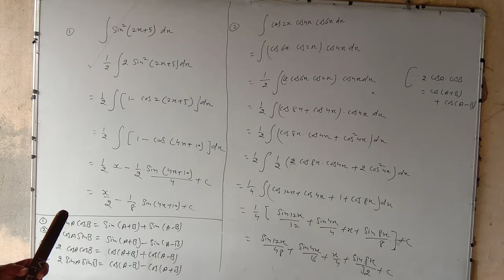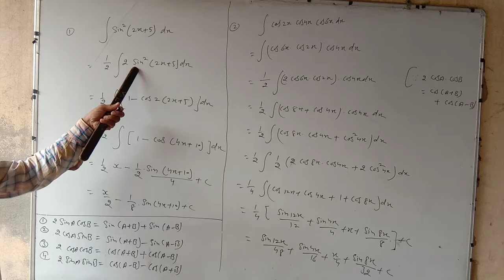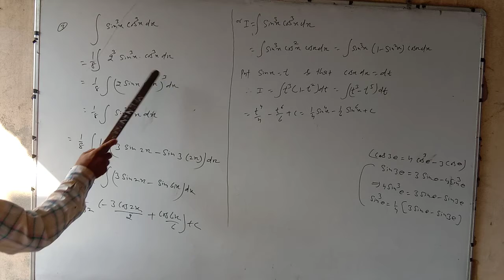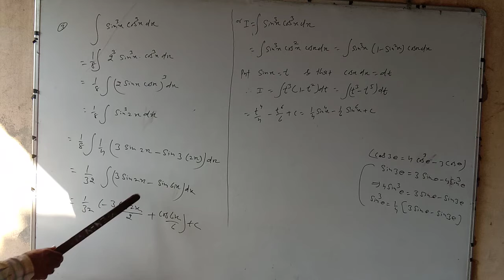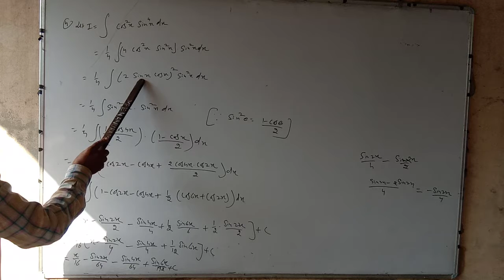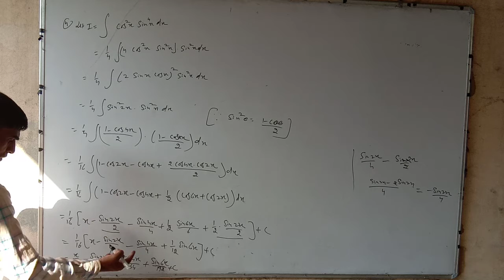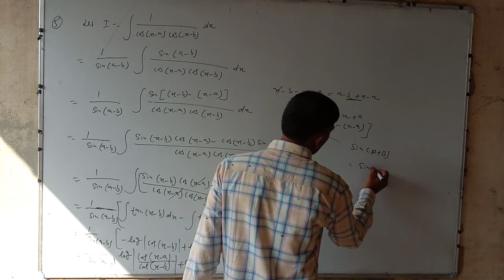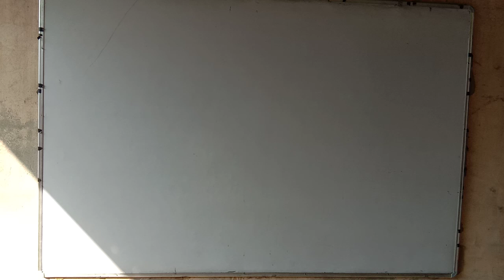Class -XII (Maths) 12/10/20